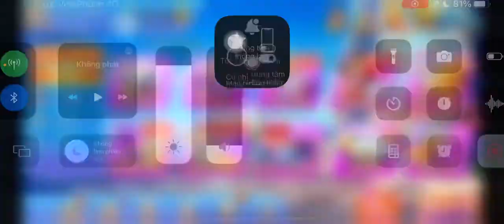Kwin-Top những dấu hiệu nhận biết nhà cái game nó soi Top1 xem ngay video kẻo muộn|Hack game 2020